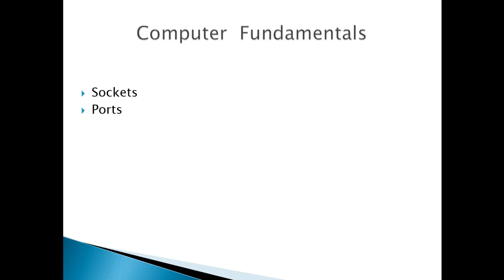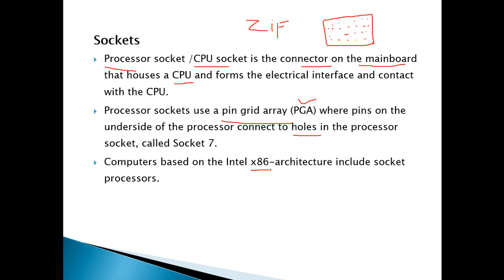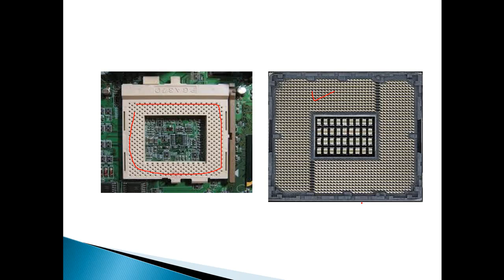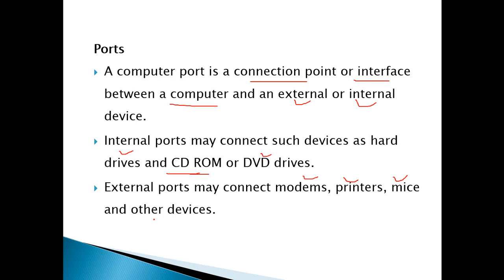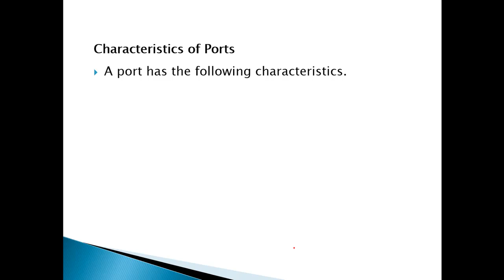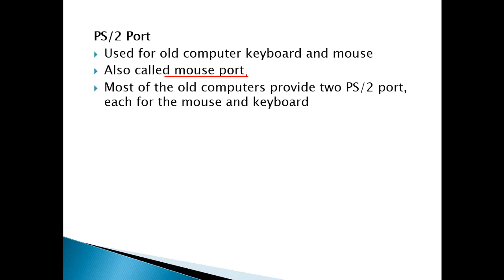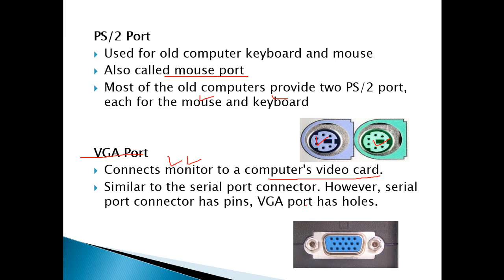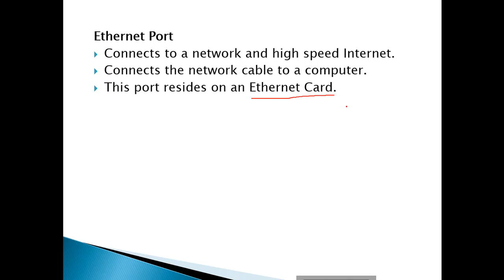Sockets and Ports in Computer System ICT-Lec11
Sockets and  Ports in Computer System